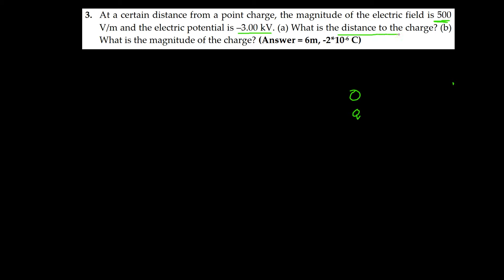3. Electric potential - Finding distance from point charge